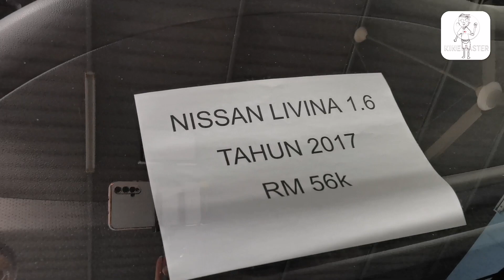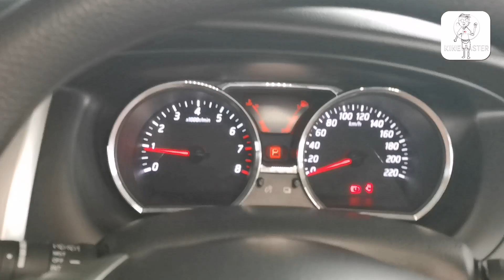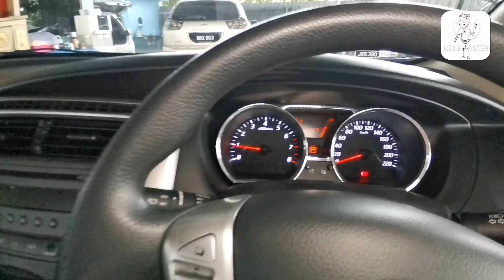Nissan GRAND Livina. fuh...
Call Welson 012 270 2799
Carwins Auto Gallery
Jalan Skudai, JB.

Toyota Harrier 3.0
Ford RANGER
Suzuki SWIFT
Toyota Alphard
Toyota Vellfire
Toyota Innova
Honda BRV
Nissan X Trail impul